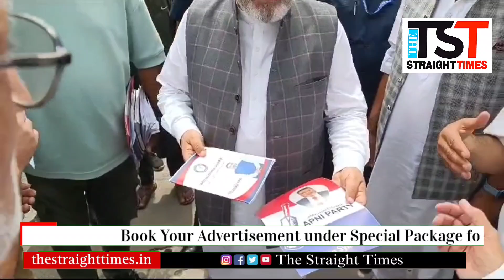watch :Apni Party President Syed Mohammad Altaf Bukhari, on Sunday, continued his election campaign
watch :Apni Party President Syed Mohammad Altaf Bukhari, on Sunday, continued his election campaign in Hyderpora area of his home Constituency Chanapora. During his visit to various localities in Hyderpora, Mr Bukhari met electorates urging their vote and support in the upcoming assembly polls.